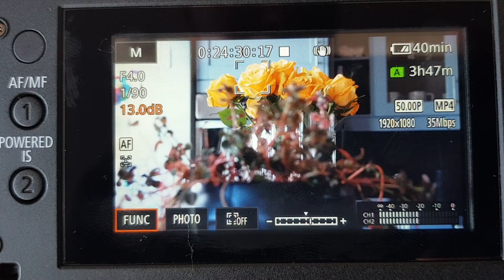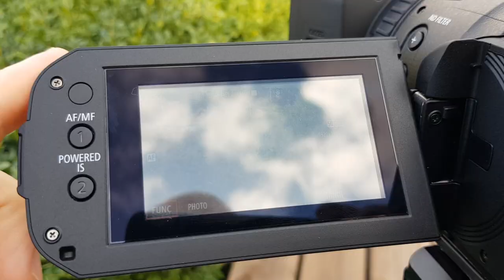Canon HF G60 footage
A short video with footage from the Canon Vixia/Legria HF G60. Encoded to 1920*1080 25fps, 32 mbps.